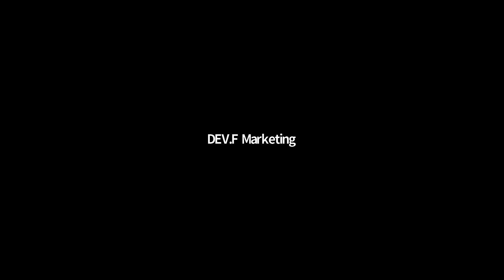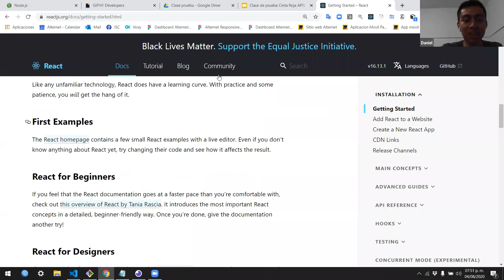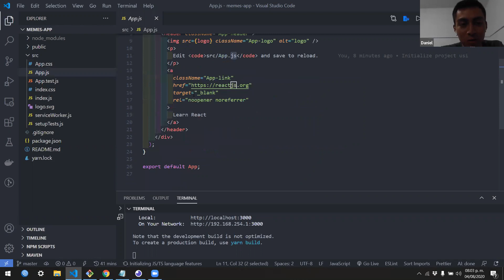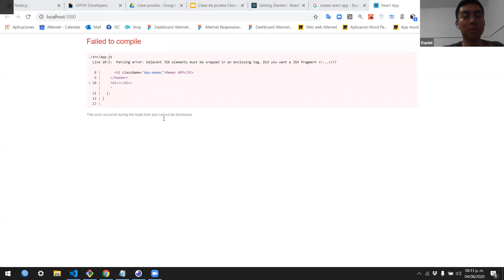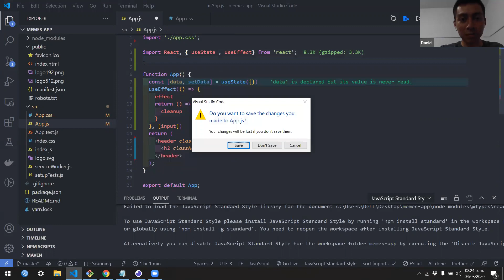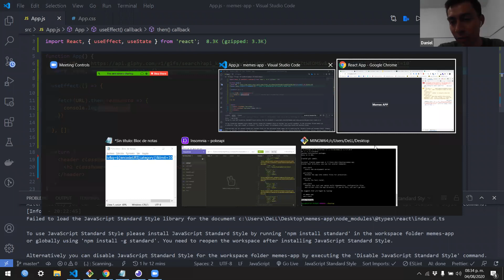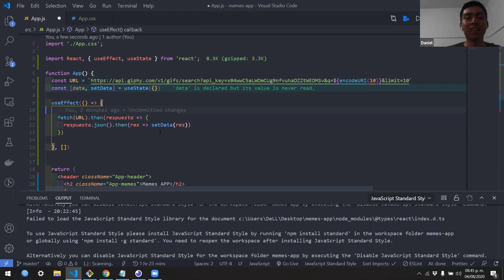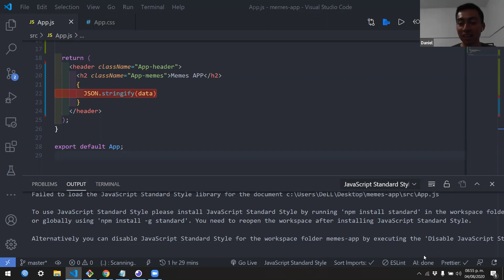Clase Prueba Cinta Roja DEV.F